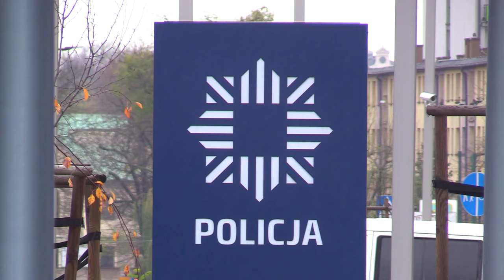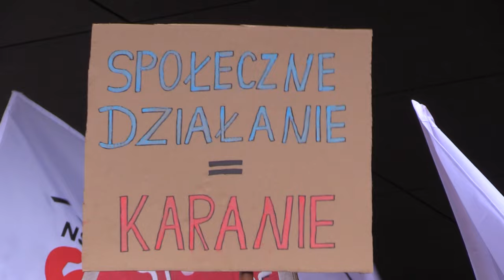Pikieta policyjnych związkowców w Sosnowcu 21.11.2023